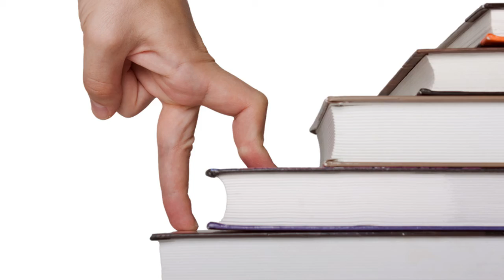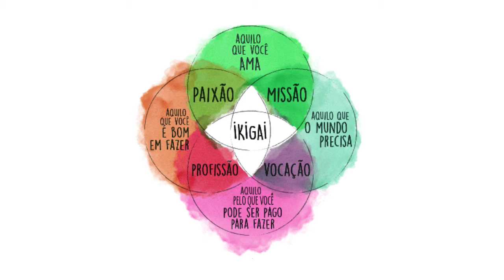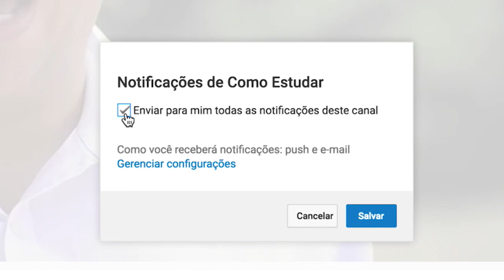COMO ESTUDAR - Como Aprender com Mais Facilidade - Parte 4 de 4 - #013 de 365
Entrei nesta maratona de postar 365 vídeos sobre aprendizagem duradoura.

Nesta sequência de 4 vídeos vou te ensinar  o fundamento da aprendizagem magnética. Imperdível. Arquitetura associativa do cérebro + Domínio Básico + Projeto de Vida + Viés de Confirmação.